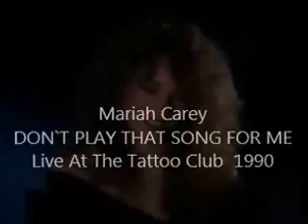Mariah Carey Don`t Play That Song For Me Live At The Tattoo Club